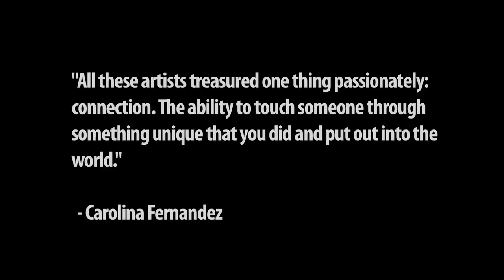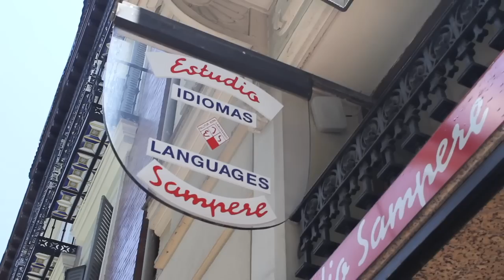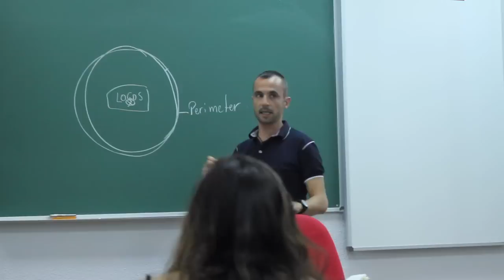Madrid: Capital on the Move - A film by FAU student Lorenzo Ponce de León, 10 MIN Preview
During the summer of 2011, fourteen students from Florida Atlantic University studied abroad in Madrid, Spain. Watch as they give first-hand testament to their experience and how it transformed their lives living and learning in a different place soon to be called home.

Created as a documentary film project for the FAU Madrid summer study-abroad course, Madrid: Capital on the Move explores the experience of studying abroad through Florida Atlantic University and the connections made by the students that took courses there.

Madrid: Capital on the Move was shot, written, and directed by FAU communications major, Lorenzo Ponce de León and produced by Dr. Frédéric Conrod.

to see when the next free screening will be!